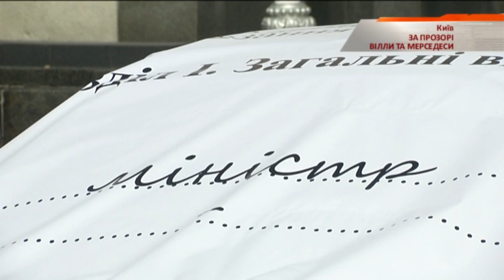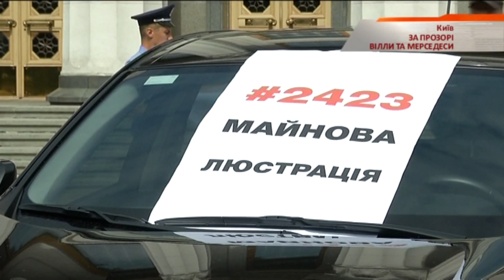Под Верховной Радой состоялся митинг — Чрезвычайные новости, 13.07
Сегодня под Верховной Радой общественные активисты требовали сделать публичной информацию о собственности граждан Украины, в частности, о недвижимость и автомобили.